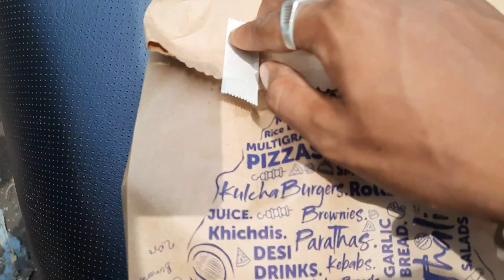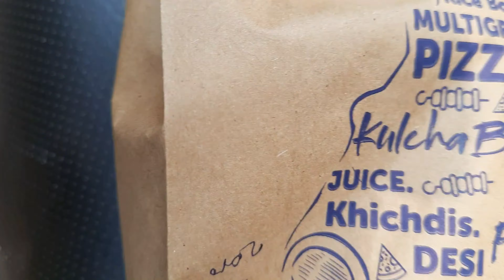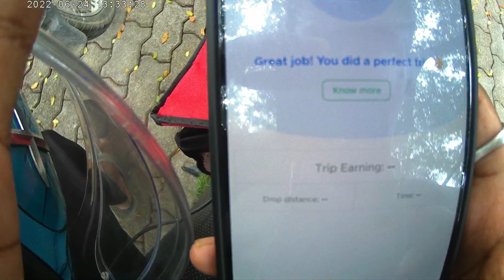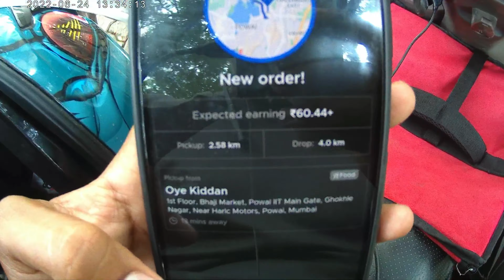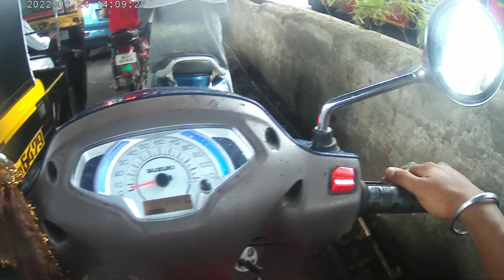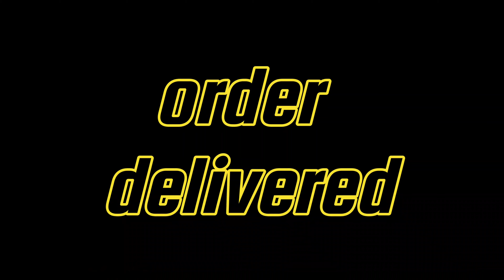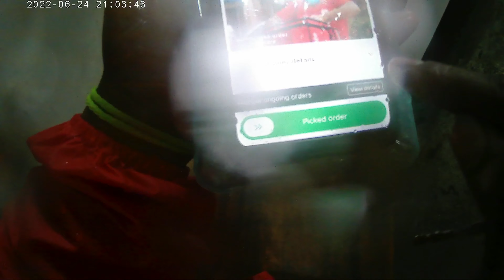A DAY ZOMATO BOY RIDER | Full details | Payment | Work Time | Per Month 25,000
thank you so much for video watching ❤️👑♥️👑♥️👀